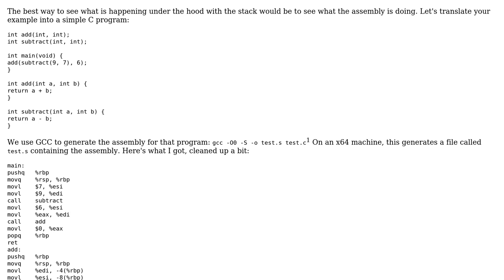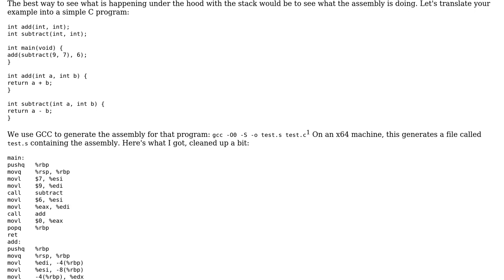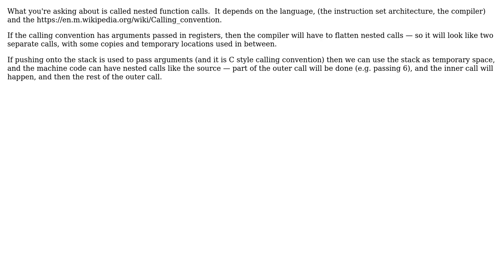Software Engineering: Resolving function calls as function arguments using a stack (3 Solutions!!)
Software Engineering: Resolving function calls as function arguments using a stack

With thanks & praise to God, and with thanks to the many people who have made this project possible! | Content (except music & images) licensed under CC BY-SA | Music | Images & others | With thanks to user mydoghasworms user Erik Eidt user cbojar user Aganju and the Stack Exchange Network Trademarks are property of their respective owners. You are responsible for your own actions.